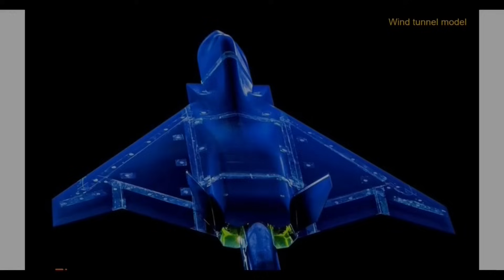Interesting facts about Tejas mk2 How it can counter J 10 fighterjet kannan info tamil kit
In this video i am going to explain about Interesting facts about Tejas mk2 How it can counter J 10